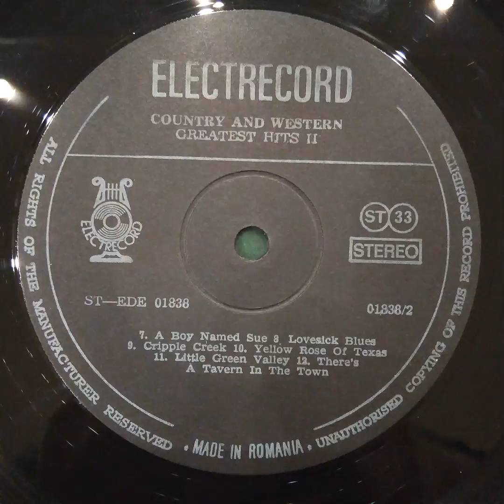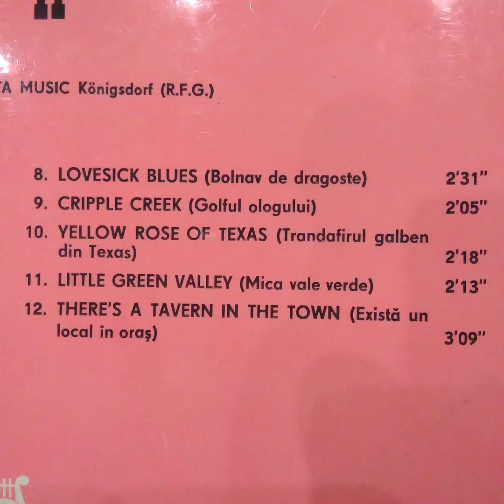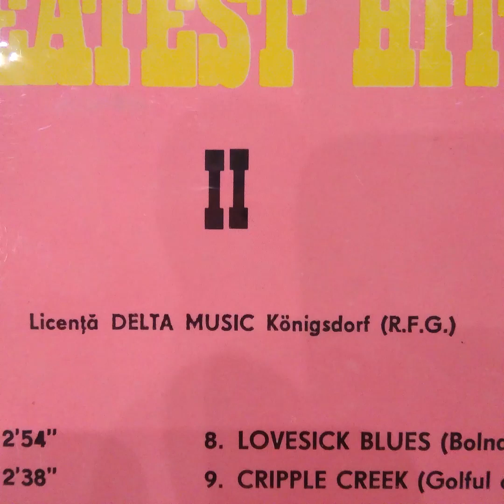Country & Western - Greatest Hits II. Side 2. Vinyl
Side 2

00:00 7.A BOY NAMED SUE (Un băiat numit SUE) 3’34"

03:35 8.LOVESICK BLUES (Bolnav de dragoste) 2'З1

06:08 9.CRIPPLE CREEK (Golful ologului) 2'05"

08:15 10.YELLOW ROSE OF TEXAS (Trandafirul galben

din Texas) 2'18”

10:35 11.LITTLE GREEN VALLEY (Mica vale verde) 2’13

12:51 12.THERE'S A TAVERN IN THE TOWN (Exista un local în oraş) 3'09"